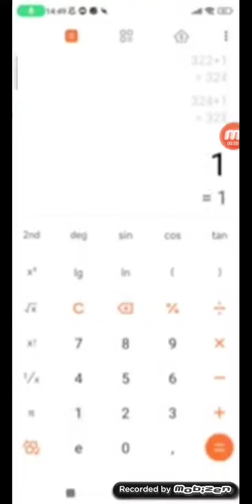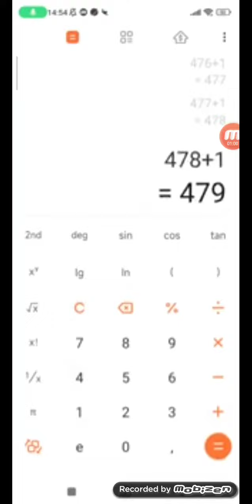1 to 600